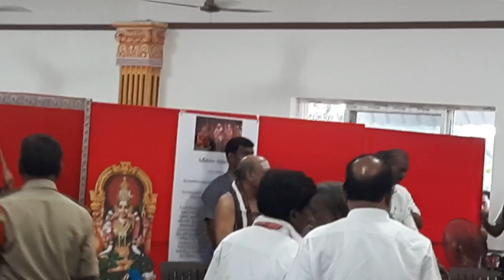కంచిమహాస్వామి సన్నిధిలో, చాగంటివారు, మంత్రి, మాజీమంత్రులు సమక్షంలో శ్రీరమణగురుదేవుల సందేశం(కాకినాడ)